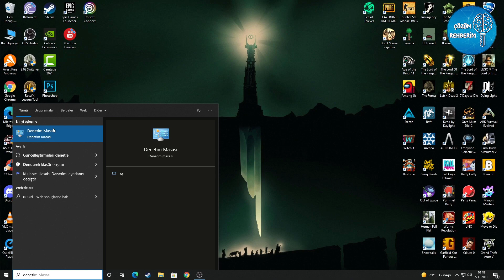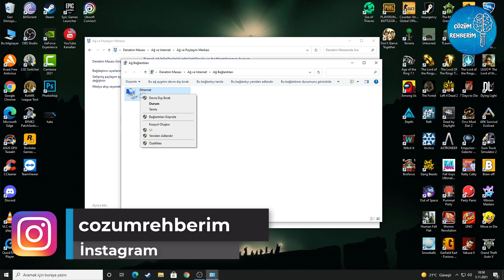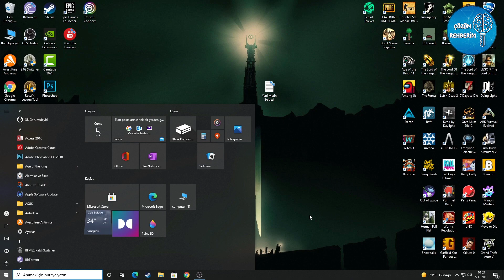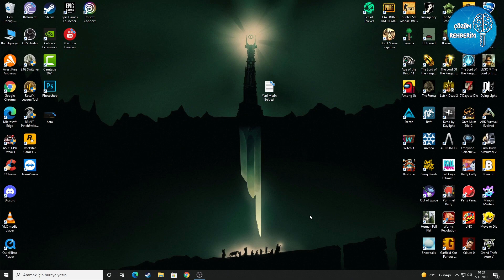New World Http Error Response Hatası Çözümü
Bu videomuzda New World oyununda connection failed mm_authresult_Http_Error_Response hatasını çözdük umarız yardımcı olmuştur.

ipconfig /flushdns
ipconfig /registerdns
ipconfig /release
ipconfig /renew

Komutları girdikten sonra bilgisayarınızı yeniden başlatın